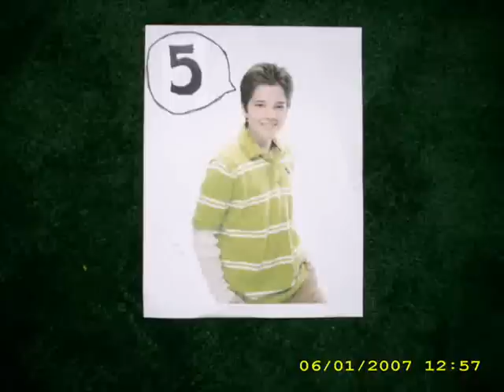iCarly themesong - Leave It All To Me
We entered this in a contest on iCarly.com, and if we winn this video will be played on the show "iCarly" (: